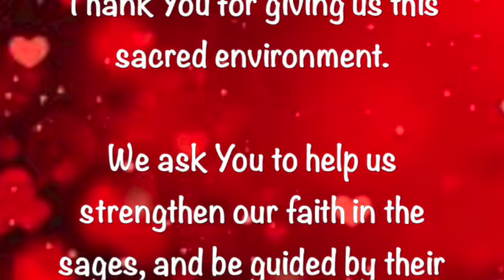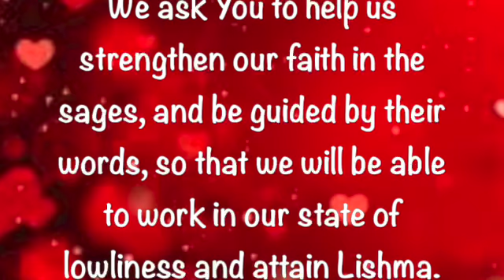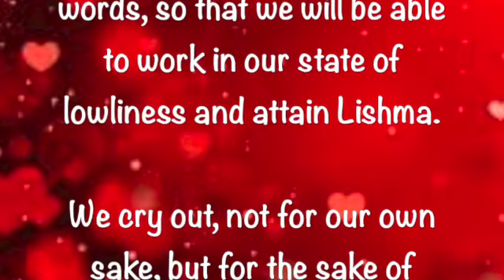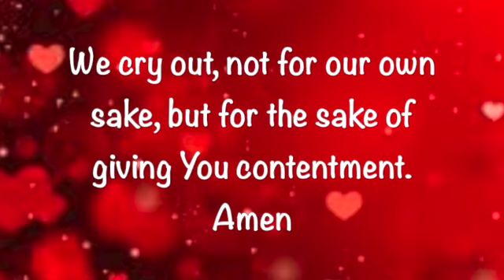Prayer of the Friends ~ October 30 2022